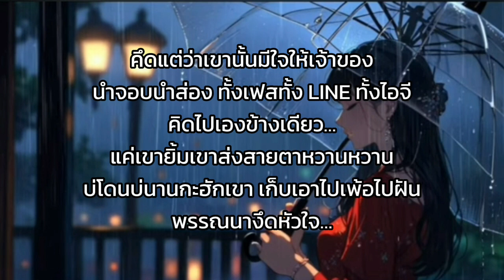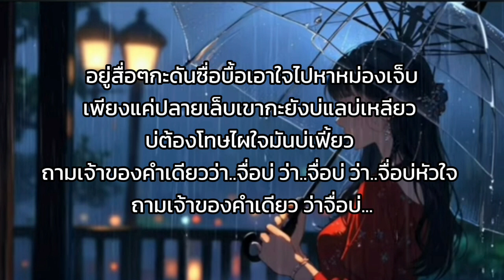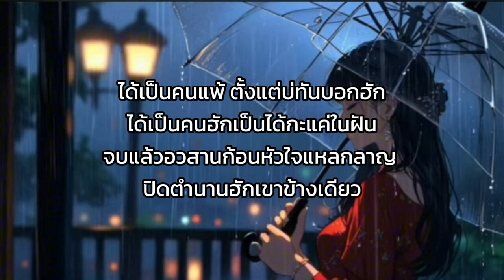จื่อบ่- ก้านตอง 🎧🎶ได้เป็นคนแพ้ ตั้งแต่บ่ทันบอกฮัก ได้เป็นคนฮักเป็นได้กะแค่ในฝัน จบแล้วอวสานก้อนหัวใจ